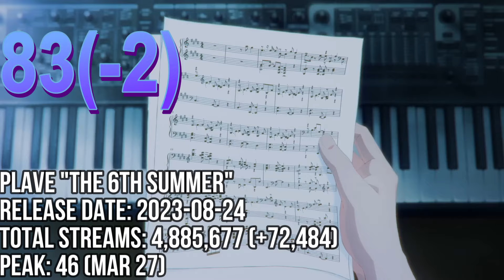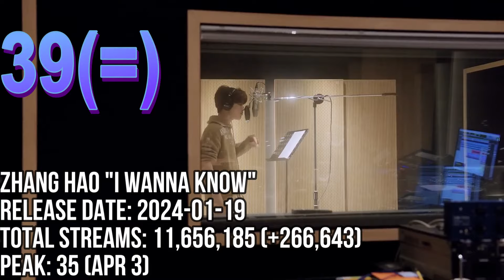TOP 100 MOST STREAMED SONGS FROM THE 5TH GENERATION (LATEST UPD. 07/10)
ILLIT "MAGNETIC"
BABYMONSTER "SHEESH"
KISS OF LIFE "SUGARCOAT" (NATTY)
KISS OF LIFE "SHHH"
MAVE: "PANDORA"
KISS OF LIFE "NOBODY KNOWS"
TWS "PLOT TWIST"
RIIZE "MEMORIES"
ILLIT "LUCKY GIRL SYNDROME"
RIIZE "TALK SAXY"
BOYNEXTDOOR "ONE AND ONLY"
KISS OF LIFE "BAD NEWS"
XIKERS "TRICKY HOUSE"
BABYMONSTER "STUCK IN THE MIDDLE"
ILLIT "MIDNIGHT FICTION"
TRIPLES "RISING"
BOYNEXTDOOR "BUT I LIKE YOU"
RIIZE "IMPOSSIBLE"
BOYNEXTDOOR "BUT SOMETIMES"
BOYNEXTDOOR "EARTH, WIND & FIRE"
BOYNEXTDOOR "SERENADE"
RIIZE "SIREN"
ILLIT "MY WORLD"
ZEROBASEONE "CRUSH"
ZEROBASEONE "ALWAYS"
GYUBIN "REALLY LIKE YOU"
TRIPLES "GIRLS NEVER DIE"
BABYMONSTER "DREAM"
ZEROBASEONE "FEEL THE POP"
8TURN "TIC TAC"
VCHA "Y.O.UNIVERSE"
ZEROBASEONE "NEW KIDZ ON THE BLOCK"
ZHANG HAO "I WANNA KNOW"
RIIZE "BOOM BOOM BASS"
KISS OF LIFE "NOTHING"
BABYMONSTER "BATTER UP" (7 VER.)
TWS "OH MYMY: 7S
BABYMONSTER "MONSTERS"
BABYMONSTER "FOREVER"
LOVELUTION "GIRLS' CAPITALISM"
ZEROBASEONE "MELTING POINT"
ZEROBASEONE "OUR SEASON"
ZEROBASEONE "AND I"
EVNNE "TROUBLE"
ZEROBASEONE "SWEAT"
UNIS "SUPERWOMAN"
PLAVE "WHY?"
KISS OF LIFE "BYE MY NEVERLAND"
KISS OF LIFE "STICKY"
BOYNEXTDOOR "CRYING"
BABYMONSTER "STUCK IN THE MIDDLE" (REMIX)
YOUNG POSSE "XXL"
BABYMONSTER "STUCK IN THE MIDDLE" (7 VER.)
ZEROBASEONE "TAKE MY HAND"
RIIZE "ONE KISS"
ZEROBASEONE "BACK TO ZEROBASE"
ZEROBASEONE "YURA YURA"
PLAVE "WAIT FOR YOU"
VCHA "GIRLS OF THE YEAR"
BOYNEXTDOOR "OUR"
BOYNEXTDOOR "ABCDLOVE"
XIKERS "ROCKSTAR"
QWER "T.B.H"
TWS "BFF"
TWS "UNPLUGGED BOY"
ILLIT "MAGNETIC" (SPED UP)
XIKERS "XIKEY"
BOYNEXTDOOR "SO LET'S GO SEE THE STARS"
ZEROBASEONE "GOOD NIGHT"
XODIAC "SPECIAL LOVE"
VCHA "ONLY ONE"
LOOSSEMBLE "SENSITIVE"
KISS OF LIFE "COUNTDOWN" (BELLE)
YOUNG POSSE "MACARONI CHEESE"
QWER "DISCORD"
ZEROBASEONE "KIDZ ZONE"
PLAVE "THE 6TH SUMMER"
BADVILLAIN "BADVILLAIN"
ARTMS "BIRTH"
ARTMS "VIRTUAL ANGEL"
RIIZE "HONESTLY"
KISS OF LIFE "TTG"
BOYNEXTDOOR "DEAR. MY DARLING"
KISS OF LIFE "KITTY CAT" (JULIE)
TWS "HEY! HEY!
NCT WISH "HANDS UP"
TWS "FIRST HOOKY"
RIIZE "9 DAYS"
XIKERS "DO OR DIE"
PLAVE "PIXEL WORLD"
BOYNEXTDOOR "AMNESIA"
PLAVE "WAY 4 LUV"
BOYNEXTDOOR "LIFE IS COOL"
VCHA "READY FOR THE WORLD"